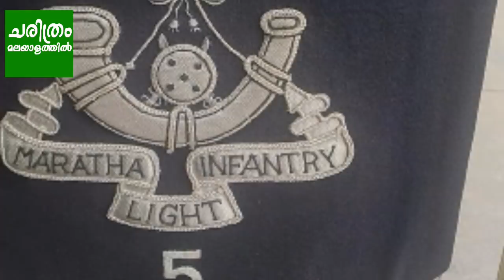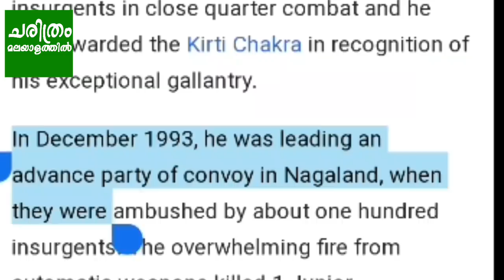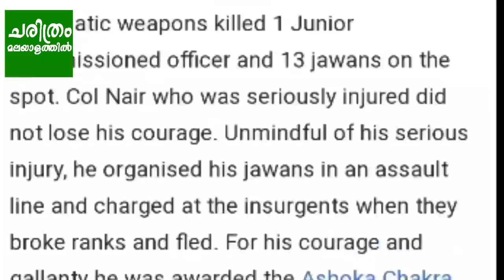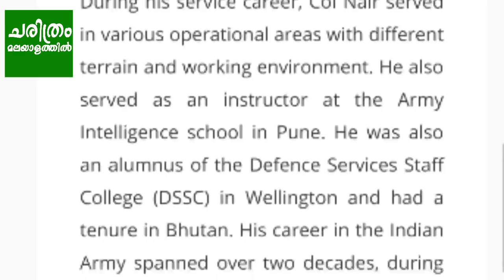ഇരു കാലുകളിലും വെടിയേറ്റിട്ടും പൊരുതിയ ധീരനായ മലയാളി | Colonel NJ Nair | Malayalam History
Here we are discussing the Biography of Colonel Neelakantan Jayachandran
Nair, AC, KC (popularly known as "NJ" ) was a highly decorated officer of the Indian Army. Nair commissioned into 16 Maratha Light Infantryon 18 June 1971. In 1993, 16 Maratha Light Infantry was deployed in Nagaland. 20 Dec 1993 while heading an advance party of the battalion, his convoy was ambushed by Naga rebels.

Col NJ Nair personally led the movement to break the ambush and sacrificed his life defending his men. For this act of valour, he was conferred the 'Ashoka Chakra'.

| Indian Army | Neelakantan Jayachandran Nair | malayali javan | Army malayalam | പട്ടാളം | സൈന്യം | ചരിത്രം | ജീവചരിത്രം | മഹത് വ്യക്തികൾ | ധീരൻ | കീർത്തി ചക്ര | അശോക ചക്ര | charithram malayalathil | കൂടുതൽ വീഡിയോകൾക്കായി ചാനൽ സബ്‌സ്ക്രൈബ് ചെയ്യുക | malayalam history

ഈ വിഷയത്തിൽ നിങ്ങളുടെ അഭിപ്രായം എന്താണ് ? എന്തായാലും അത് കമന്റ് ചെയ്യണേ...

Some of the images, musics and videos are taken from creative commons and the copyright solely belongs to respective owners regarding the musics, videos and images ownership.We respect and abide by the Terms and conditions of YouTube .

© All content used here is copyright to ' charithram malayalathil '